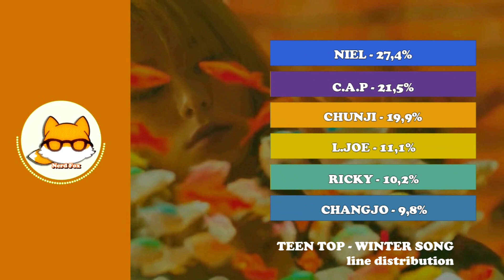Line Distribution: Teen Top - Winter Song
I completely forgot that I made this video before going on hiatus and I found it by chance among my other files.
As said in the previous video, I will accept requests again.
I will provide forms to facilitate the organization of requests. So, if you have a request, please fill out the forms.

I'm not going to do western music anymore, I didn't have fun and I got a lot of bad comments and criticism about it.

Japanese MVs have a lot of copyright restrictions, so I may need to "cover" the video.